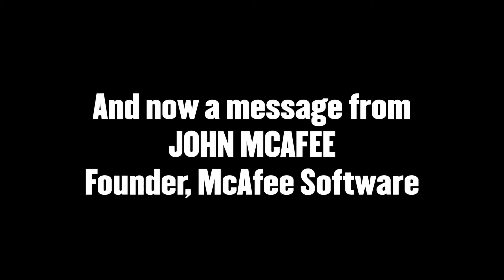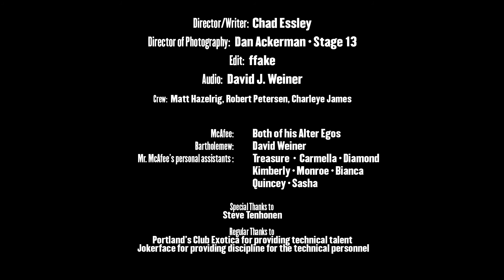How To Uninstall McAfee Antivirus (comments enabled)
How to uninstall your McAfee Antivirus for Mac and WIndows